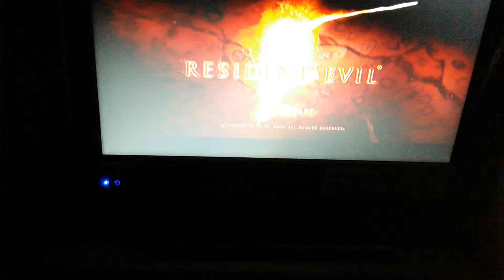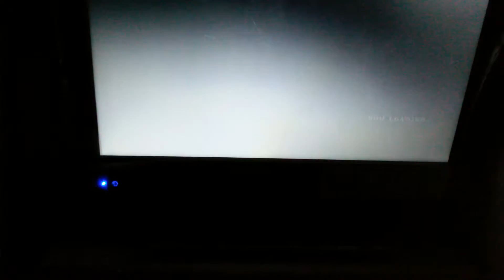Let's play RE5, part 9 RE flashback :'( feels